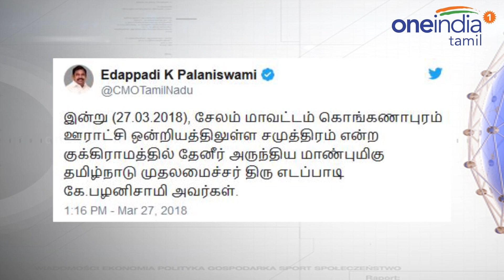சேலம் அருகே தேனீர் கடையில் டீ குடித்து பாராட்டிய எடப்பாடியார்- Oneindia Tamil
தேனீர் கடையில் டீ குடித்த முதல்வர் எடப்பாடி பழனிச்சாமி டீ நன்றாக இருந்ததாக உரிமையாளரை பாராட்டினார். முதல்வர் எடப்பாடி பழனிச்சாமி சேலம் மாவட்டத்தில் பல்வேறு நலத்திட்ட உதவிகளை தொடங்கி வைத்து வருகிறார். இந்நிலையில் சேலம் மாவட்டம் எடப்பாடி சட்டசபை தொகுதிக்குட்பட்ட கொங்கனாபுரம் ஊராட்சி ஒன்றியம் சமுத்திரம் என்ற குக்கிராமத்தில் புதிய ஆரம்ப சுகாதார நிலையத்தை முதல்வர் எடப்பாடி இன்று தொடங்கி வைத்தார்.

Chief Minister Edappadi Palanisami taken Tea in Salem village tea shop. CM praised the tea shop owner that tea was good.